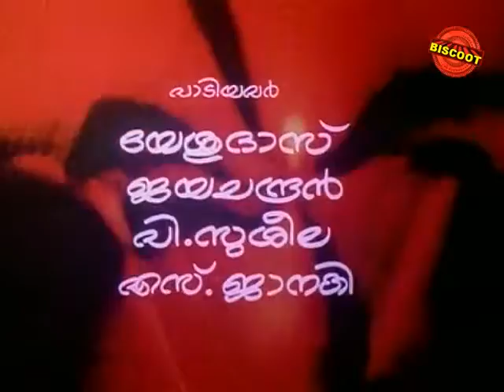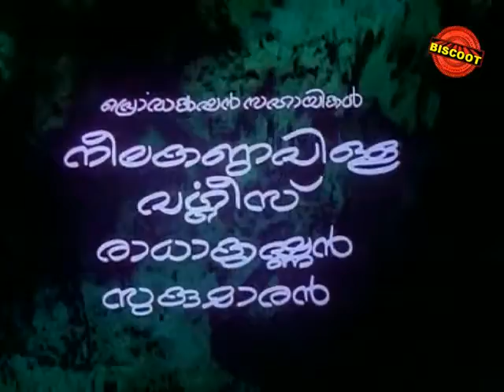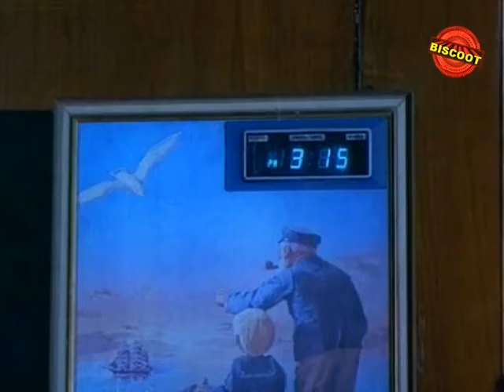Maattuvin Chattangale 1982: Full Malayalam Movie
Watch Full  Malayalam Movie Maattuvin Chattangale released in the year 1982. Directed by KG Rajasekharan, produced by Sujatha Movies, music by Shankar Ganesh and starring Ravikumar, Seema, Jose Prakash, Kamalahasan, Kuthiravattam Pappu, Jayaprabha, Balan K Nair, Manavalan Joseph.